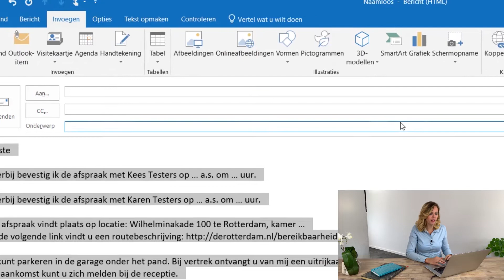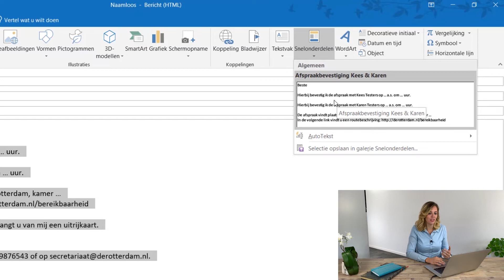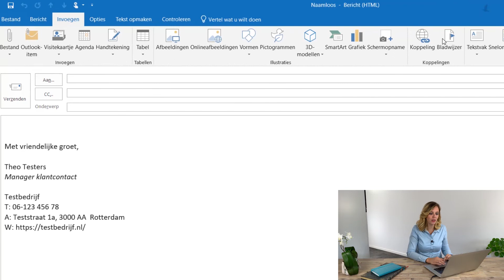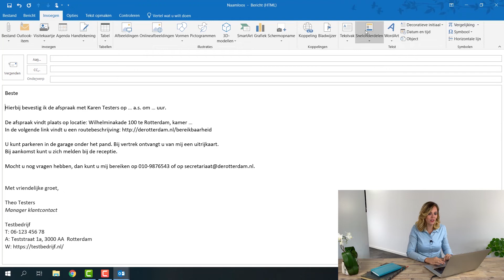Snelonderdelen Outlook uitleg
Waar gebruik je Snelonderdelen voor in Outlook en hoe kun je het instellen?

In deze video legt Vivianne je uit hoe Snelonderdelen werken in Outlook, hoe je het kunt instellen en hoe het gebruik hiervan je dagelijkse werk makkelijker maakt.

Op het kanaal van Mailbox Master leert Vivianne Kroone je tips & tricks om Outlook goed te gebruiken in je dagelijkse werk. Outlook kent vele handige functies, je moet ze alleen een keer gezien hebben, zodat je weet hoe het werkt en je je mailbox als slimme productiviteitstool kunt gebruiken. Wil je meer leren over Outlook?